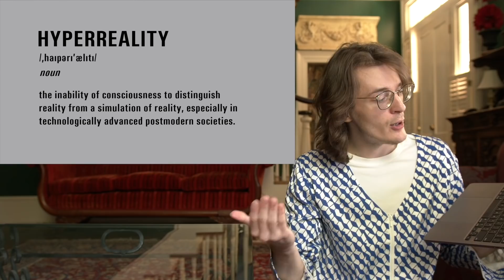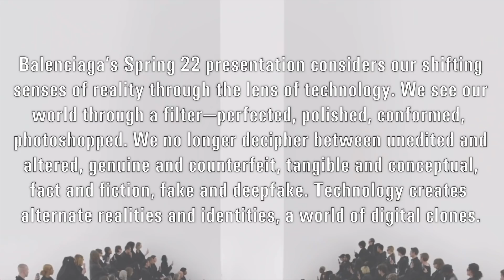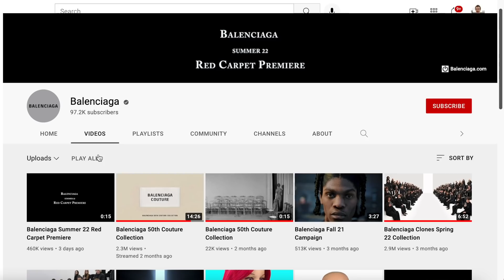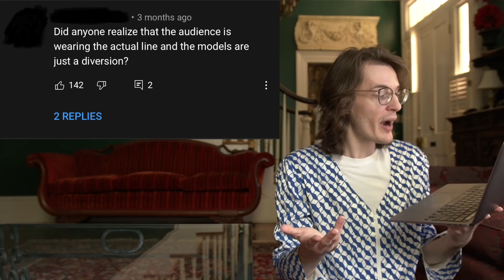Balenciaga, Demna Gvasalia, and a World of Clones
In Balenciaga's recent Paris Fashion Week showing, Demna Gvasalia shows us the future of technology and how it might shape culture. Please comment what you learned from this video so we can get good discussion going.

**Correction**: there does seem to have been a literal audience for this show.